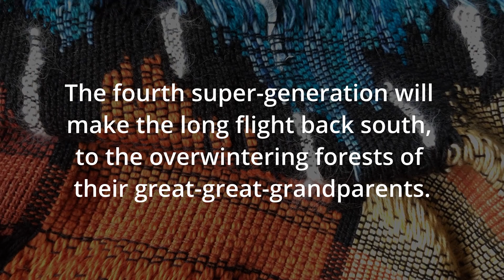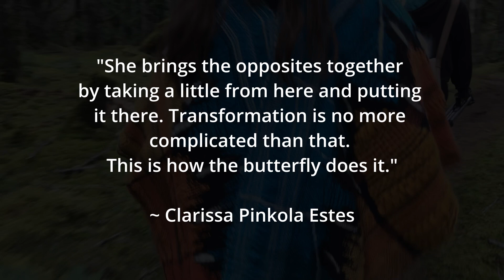Weaving the Monarch Butterfly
Woven for Pender Island's Zoo-Islander Fashion show, this Monarch Butterfly piece began as one very large project, which then became five smaller parts.  Or perhaps it could be said that the five smaller parts came together to create one larger whole...
I was very excited to learn about the migratory patterns of the Monarch Butterfly, and their cultural significance with the people who have lived along their huge North American route.  The decline of Monarch Butterflies is entirely due to climate changes and habitat loss, and since they depend entirely on milkweed to hatch the next generation, it is vitally important that we reclaim land by planting milkweed and other nectar producing food plants for butterflies and insects.
Thanks to my dancing models and to Cedar for filming and editing.